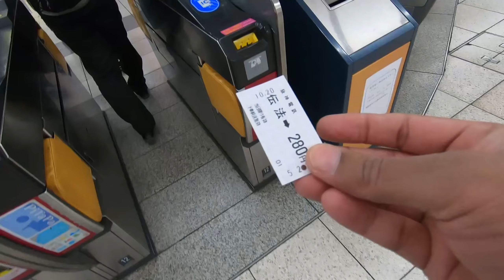TOO MUCH INDIAN FOOD FOR JAPANESE GIRLS II Rom Rom Ji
TOO MUCH INDIAN FOOD FOR JAPANESE GILRS II Rom Rom Ji

MIRCHI MASALA Restaurant video :-

HANA and FUKA CHANNEL:-